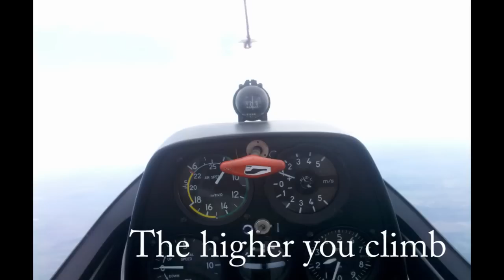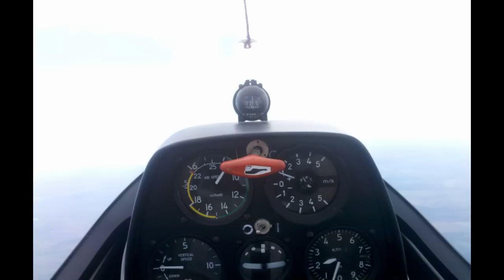Ed Kilbourne - Cloudsongs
Tracklist below

00:00 - Cloudbase - © 1988 Fly-By-Night Music
03:23 - The higher you climb - © Hickory Grove Music (Fogelberg)
07:32 - Last one up - © 1988 Fly-By-Night Music
11:34 - Ridgerunner - © 1988 Fly-By-Night Music
15:25 - Doctor's orders - © 1988 Fly-By-Night Music
18:14 - The $65 Ls-4 - © John McCutchon (lyrics adapted by Ed Kilbourne)
21:51 - One more climb - © 1988 Fly-By-Night Music
28:52 - The new glider blues - © 1988 Fly-By-Night Music
31:46 - Changes in altitudes - © Jimmy Buffett